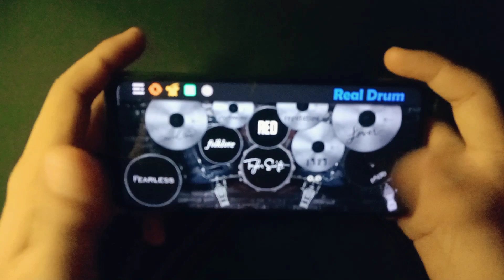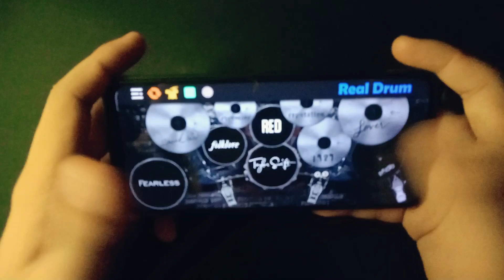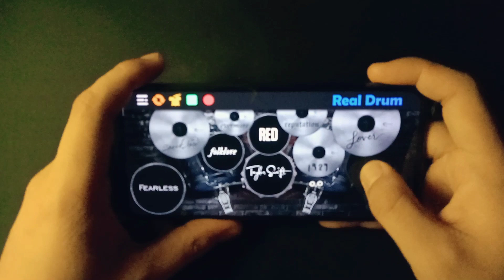Cupid - Fifty Fifty (Real Drum Cover)